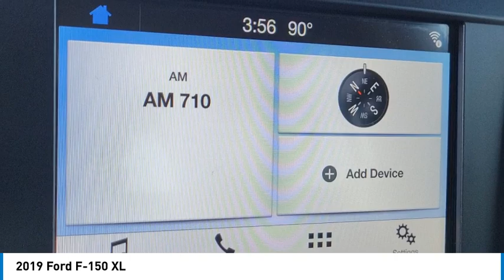2019 Ford F-150 Walk Around 00P16832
Villa Ford
2550 N. Tustin St.